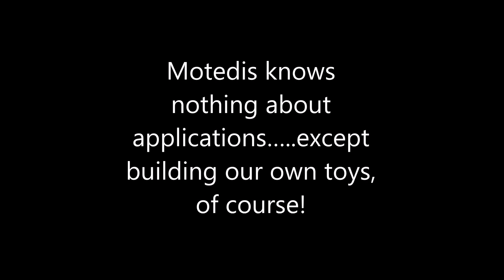New toy like on rails 2